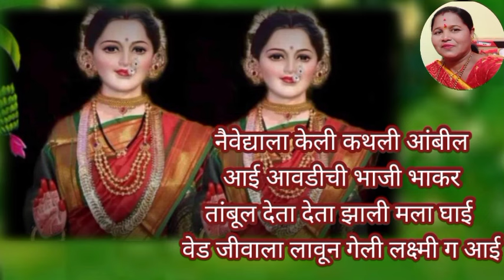ज्येष्ठागौरीआवाहन पूजन लक्ष्मी मातेचे ज्येष्ठागौरी महालक्ष्मी मातेचे ऐकावेसे आरती आरत्या